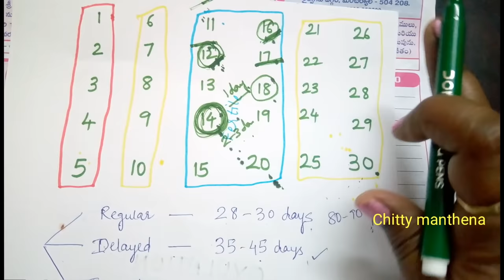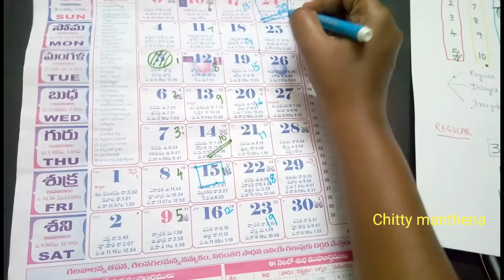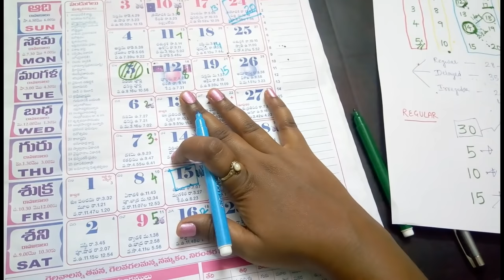After Periods Best time to get Pregnant / Fertile days /Predict Ovulation time /Dr.Manthena Haindavi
After Periods, Best time to conceive to become Pregnant fast is explained in a very simple language by using a calendar method.
   భార్యాభర్తలు కలుసుకోవల్సిన రోజులు ఇవే,
గర్భం దాల్చే రోజులు ఇవే,
ఈ రోజుల్లో కలిస్తే ప్రెగ్నెన్సీ తప్పకుండా వస్తుంది.
Fertile days
safe period

Equipment details I have used;
Laptop

Chitty Manthena
(Dr.Manthena Haindavi)
MD Ayurveda (Prasuthi Stree Roga)
Gold Medalist
Fertility expert